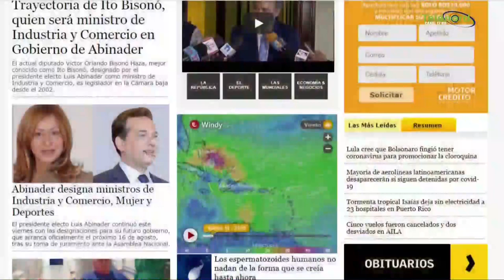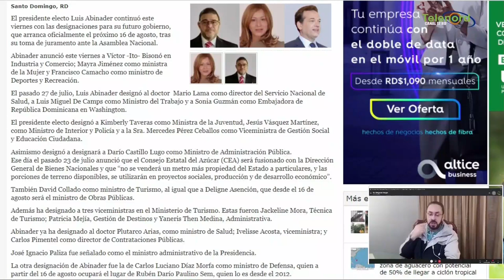El Dr. Fadul se recupera del coronavirus y le dan el alta lo cuenta Pitagoras Vargas